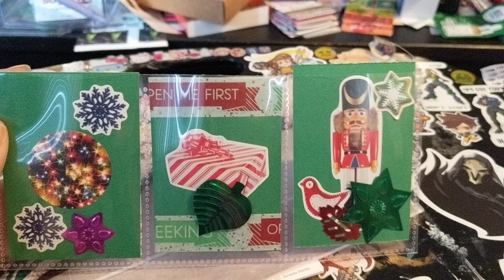Made a Mini Christmas Pocket Letter gift :)